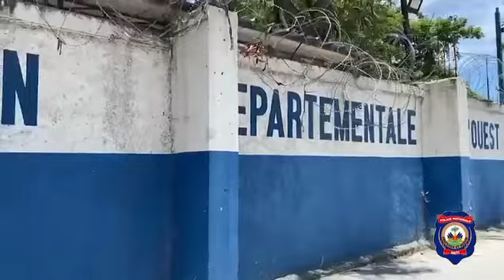🎬 Direktè Depatmantal Nòdwès la vizite Sou Komisarya " Île de la Tortue "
Nan kad lit PNH ap mennen kont gran banditis la, Direktè Depatmantal Nòdwès la, Komisè Divizyonè Clevens Cétoute reyalize yon toune denspeksyon jodi mèkredi 29 novanm 2023 a nan Sou Komisarya " Île de la Tortue " nan objektif pou kontinye mobilize ak motive polisye yo.
Kòdinasyon Près ak Relasyon Piblik Polis Nasyonal atravè seksyon odyovizyèl "Allô la Police" ap prezante piblik la yon repòtaj sou sijè sa.
CPRP